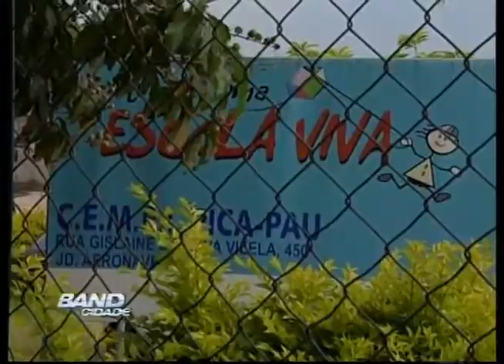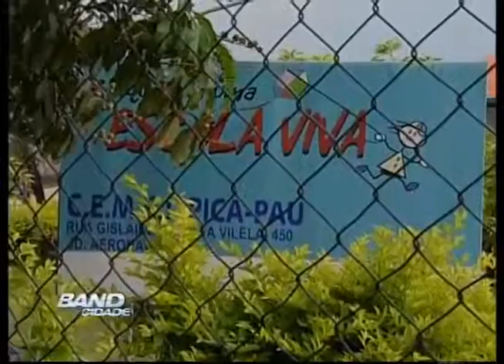Band Cidade Campinas - creche dispensa mais cedo - 08 02 2013